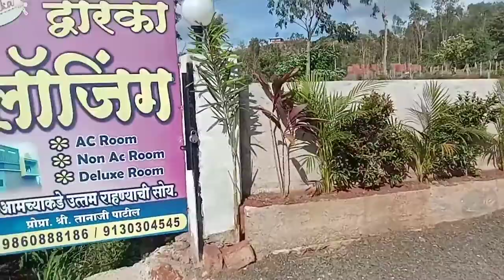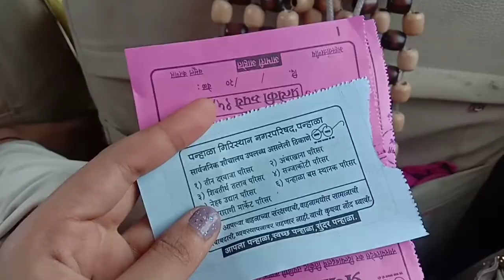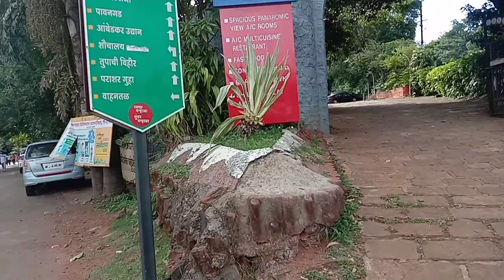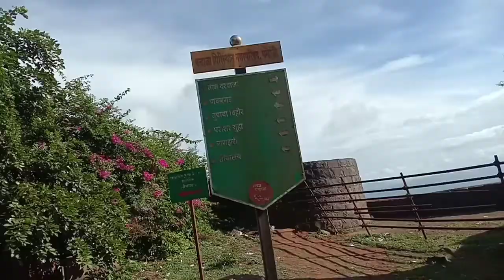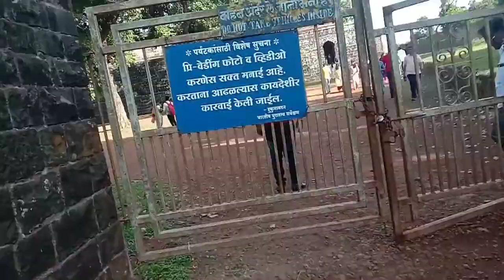Kolhapur Vlog-1 | Panhala Fort Vlog | Pune To Kolhapur Vlog | kolhapur #43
Other vlogs:-

A Day In Life Of IT Fresher | Datametica | My First Vlog😊 datametica #31

How I Got Placed In Datametica Company |My Placement Experience